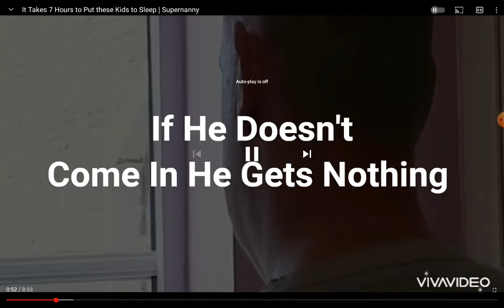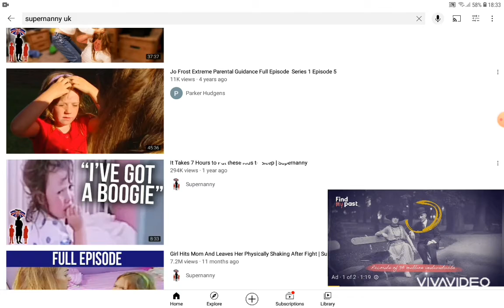YTP: It Takes 1 Billion Hours To Take Kids To Sleep.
Another Supernanny YTP.
These Kids Want To Stay Up And Not Be Taken To Crap Bed. Leaving Parents A Shit 1 Billion Hours To Take Them To Sleep!